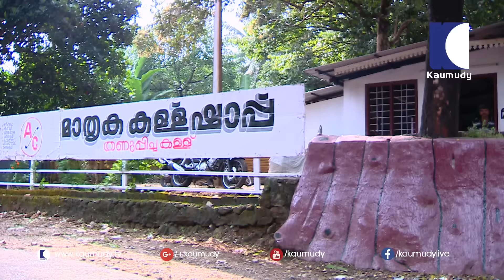SALT "N" PEPPER EP 91 PROMO